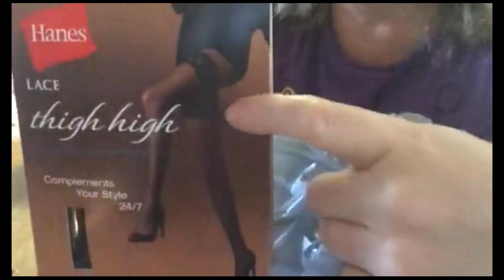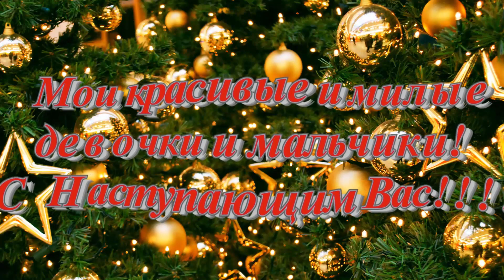(541) Америка. КУРИНЫЕ РУЛЕТЫ С ГРИБАМИ И ПРЕОБРАЖЕНИЕ ИЗ..... В..... )))Natalya Quick .